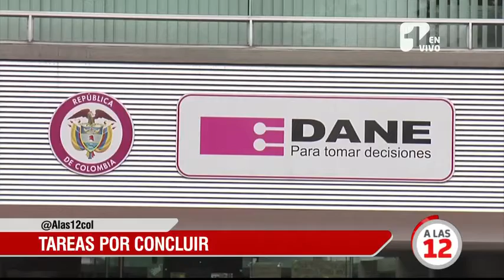¿En qué se rajó Santos como presidente? Aquí un análisis de s...